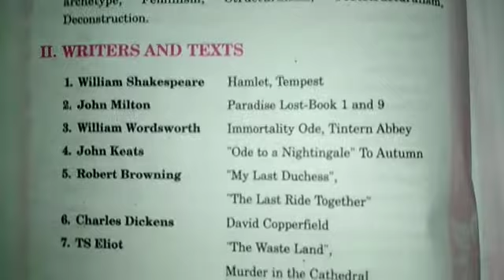APPSC DL/JL/PL English Syllabus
This is a short video on DL/JL/PL syllabus.